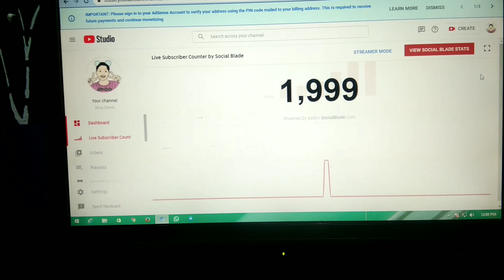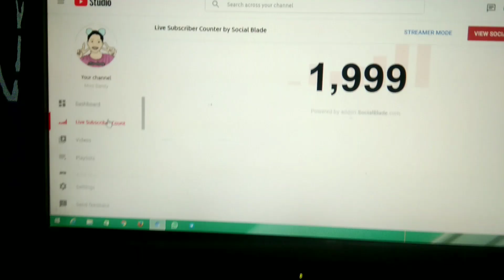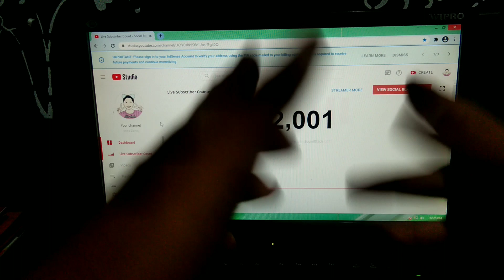My 2K subscribers celebration || # Missdandy # entertainment # funny # 2k # celebrate